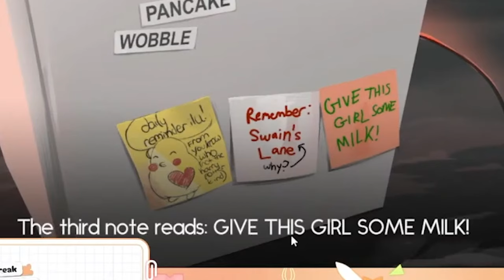How Eimi teaches other to read 【Eimi / Phase Connect】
"This is how I learn  how to read."